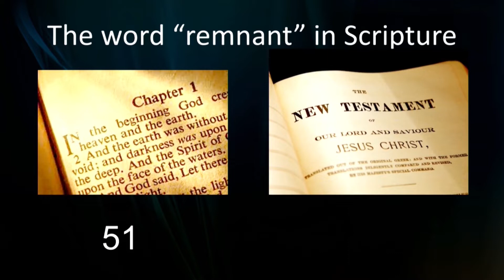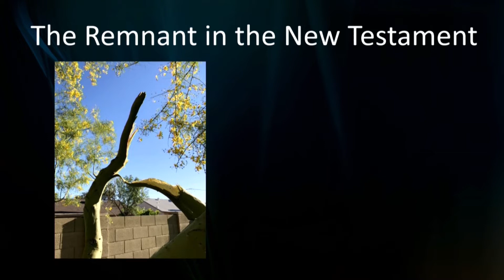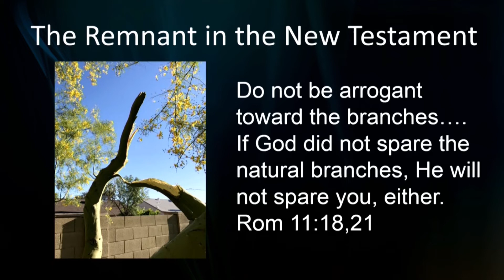What is the Remnant in the Bible?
Will you be in the Remnant? In Romans 9-11, Paul mentions the remnant specifically only once. However, Dr. Anne Davis suggests that all three of these provocative chapters are about the remnant, both a remnant that God will select from Israel and also a remnant from the Church.